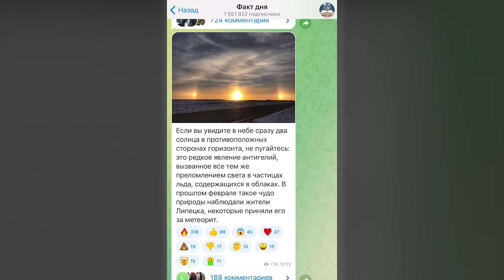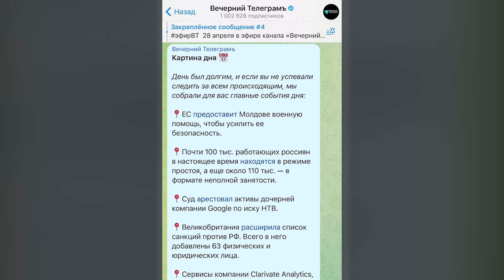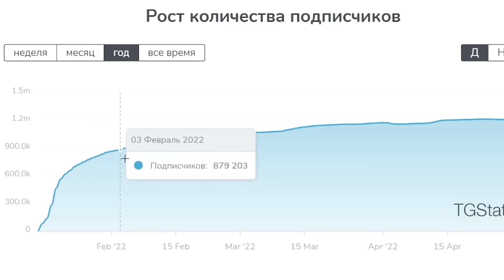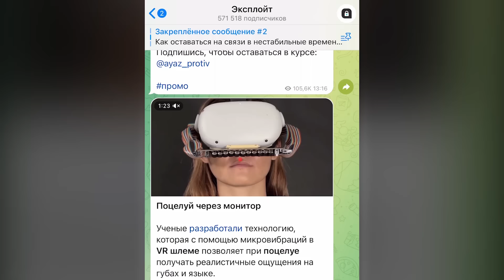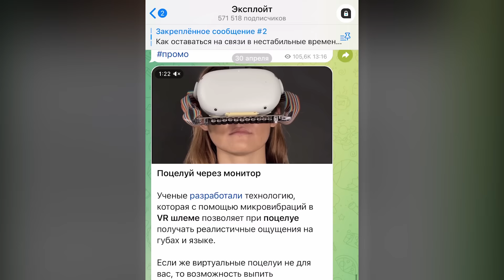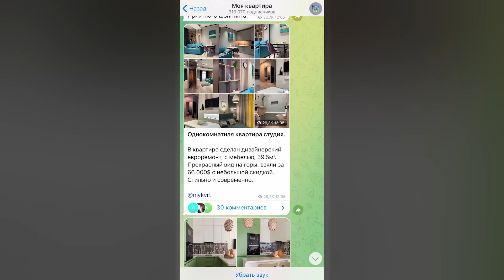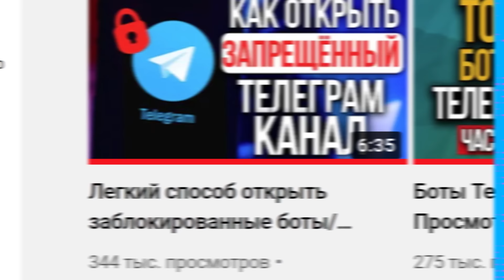ТОП-10 Телеграм Каналов на которые ТЫ ТОЧНО ПОДПИШЕШЬСЯ!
Давненько на канале не рассказывал вам об интересных Телеграм-каналах неправда ли? Я потратил достаточно времени, чтобы отобрать для вас поистине крутые варианты, и сегодня готов их вам представить. Категории каналов абсолютно разные и подойдут каждому: от бизнес идей, новостей и развлечений до Андроид-приложений и кулинарии.